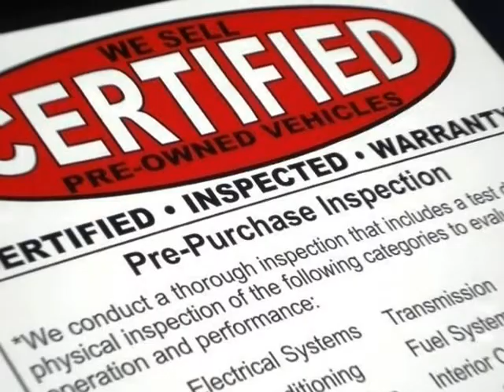2009 BMW750i PREMIUM LUXURY! W/ NAVIGATION CERTIFIED (Dallas, Texas)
Ottosource
2620 Nova Drive
Dallas